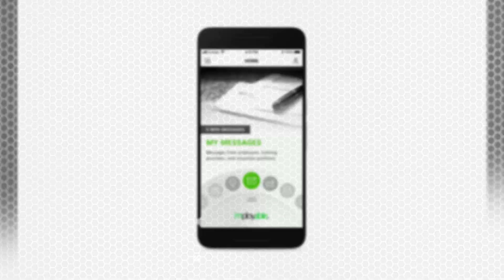imployable® | The Future Of Gaining Employment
The brand new employment app that puts your career in your hands. for more info and to get on the advanced app list